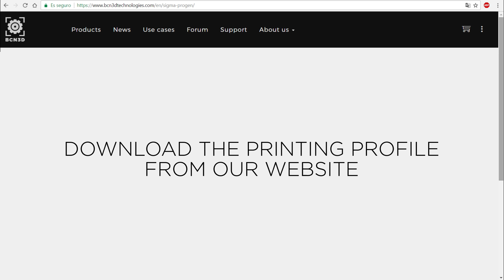Print up to 3 times faster combining different hotend sizes - BCN3D Sigma R17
Every part has its particularities and needs, so it’s wise to choose the proper hotend for each print job. The new hotend family covers a wide range of nozzle sizes allowing you to print from tiny and detailed objects to massive and solid parts in less time.

Print up to 3 times faster without giving up quality: finer outlines and coarser infills thanks to the BCN3D Sigma dual extruder 3D printer.

Two extruders, a hotend family and a bunch of different compatible printing materials literally mean thousands of combinations. In order to enable the user to take the best profit of this powerful tool, BCN3D has also developed the Sigma ProGen, a web complement where is needed just to select the current configuration of hotends and materials loaded on the Sigma to get the right Printing Profile for both Cura and Simplify 3D slicing engines.